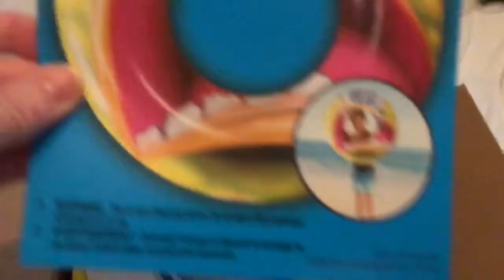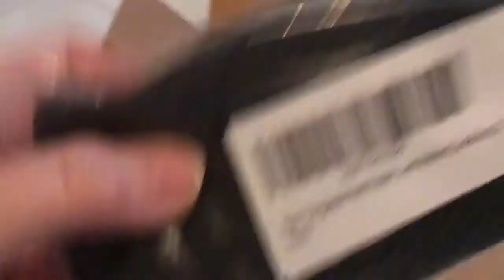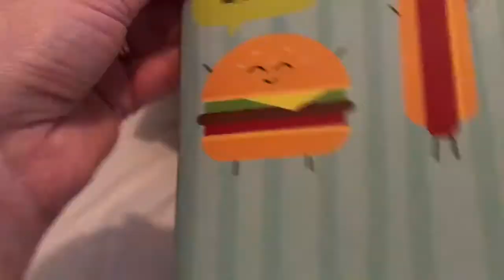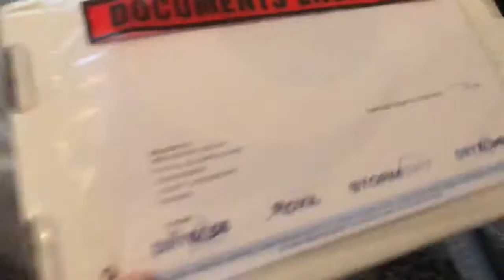My Winnings From Tzlovesrealnewborns